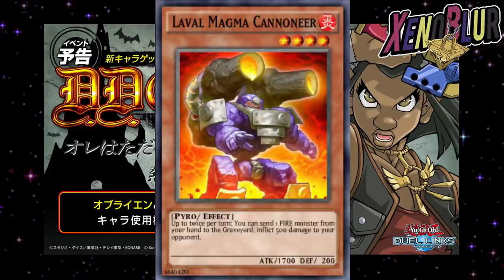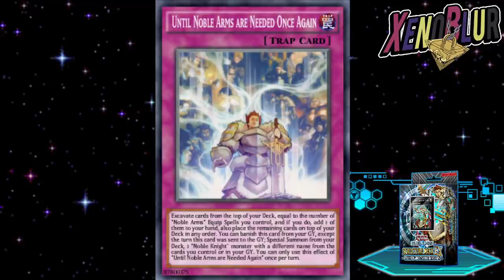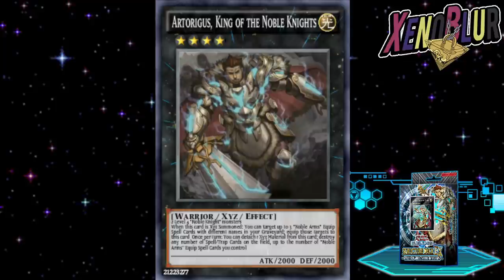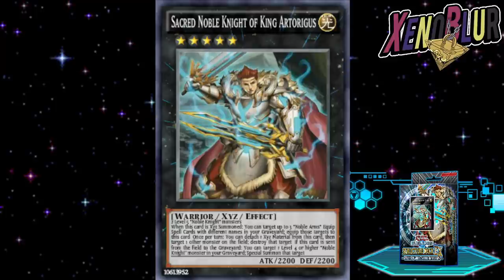NUEVA ESTRUCTURA!! Tales of the Noble Knights y MAS FILTRACIONES| Yu-Gi-Oh! Duel Links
Teles of the noble knights es la proxima estructura a salir en el juego y nos dara nuevos xyz